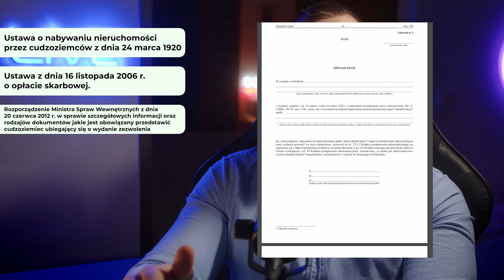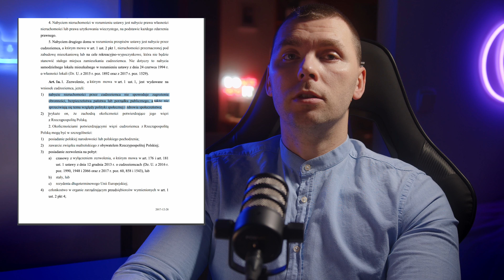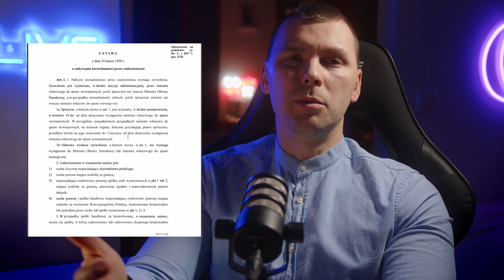Как КУПИТЬ землю в ПОЛЬШЕ? Разрешение на покупку НЕДВИЖИМОСТИ или ДОМА в Польше! Разбор ЗАКОНОВ!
➡️ В видео я рассказываю, как получить разрешение на покупку недвижимости в Польше! Разберу весь процесс, подробно расскажу о законах, которые регулируют вопрос как купить дом в Польше, узнаем кто принимает решение о том, сможете ли Вы получить разрешение на землю и так далее!

➡️ Более того, мы узнаем о том, как долго ждать решения относительно недвижимости в Польше, кто может получить это разрешение и как долго оно действует!

➡️ Регистрация фирмы в Польше! Открытие бизнеса Варшава! Мы помогаем с легализацией и решаем все сопутствующие вопросы иностранцев!

✅ Ссылки на законы:

✅ Ustawa z dnia 24 marca 1920 r. o nabywaniu nieruchomości przez cudzoziemców

Нерухомість в Польщі
Як купити дім в Польщі
Дозвіл на купівлю нерухомості
Як вести бізнес в Польщі?
Бізнес в Польщі! З чого починати?
Як відкрити бізнес в Польщі?
Що треба знати про бізнес в Польщі?
Фірма в Польщі
Спулка в Польщі
Робота в Польщі
Життя у Польщі

☑️ На этом канале я поднимаю следующие темы:

- Бизнес в Польше
- Иммиграция в Польшу
- Работа в Польше

☑️ Регистрация фирмы в Польше! Открытие бизнеса Варшава!